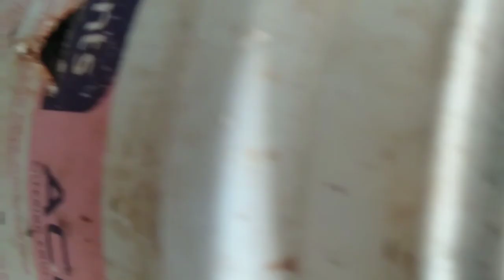ഇനി മുതൽ നിങ്ങളുടെ ചെടികളും പച്ചക്കറി കളും പൂക്കും കായ്ക്കും... 👍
അടുക്കള വേസ്റ്റ് കൊണ്ട് നമുക്ക് കൃഷിക്കും പ്ലാന്റ്സ് നുമുള്ള വളം തയ്യാറാക്കാം.